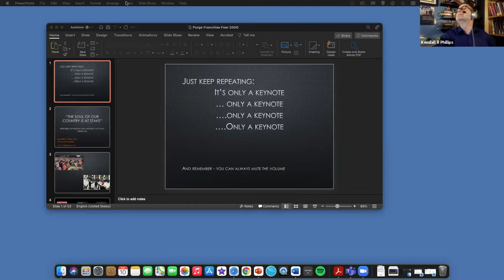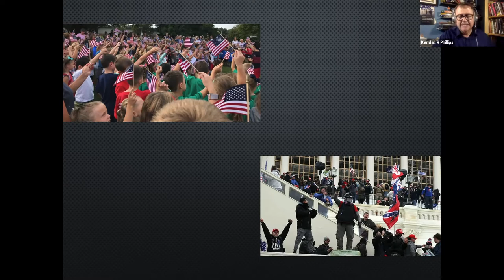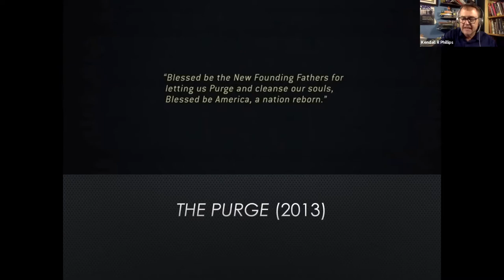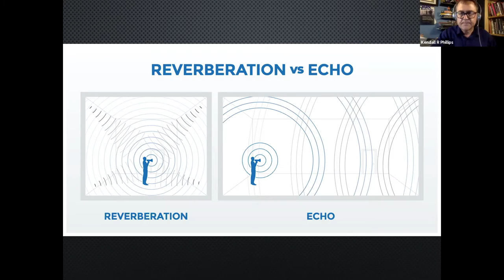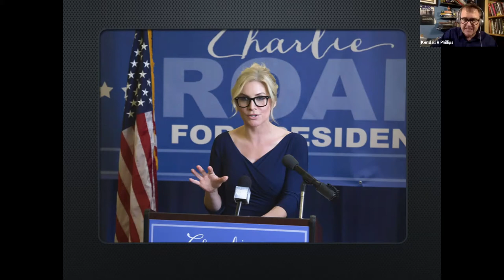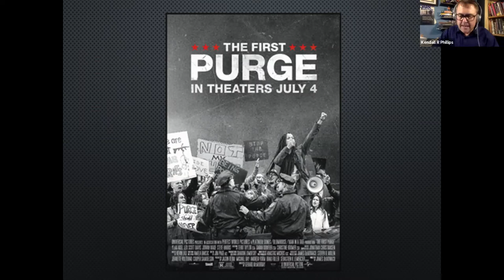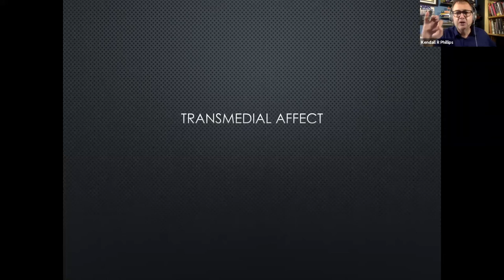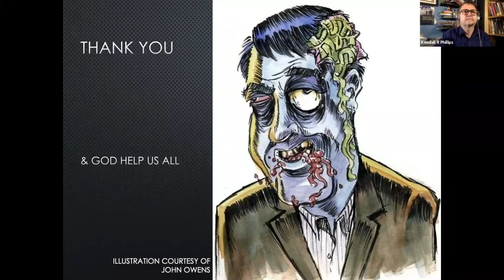Fear 2000: Horror Unbound | Keynote | Kendall R. Phillips on the Rhetorics of Rage in The Purge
Keynote lecture delivered at Fear 2000: Horror Unbound by Kendall R. Phillips (Syracuse University)

Lecture title: “'The Soul of Our Country is at Stake': The Rhetorics of Rage in (and around) the Purge Franchise"

Chaired by Murray Leeder (University of Manitoba)

Fear 2000 is a conference series dedicated to contemporary horror media, hosted by the Centre for Culture, Media and Society and the Department of Media Arts and Communication at Sheffield Hallam University. Fear 2000: Horror Unbound was co-convened by Craig Ian Mann and Chris Cooke.